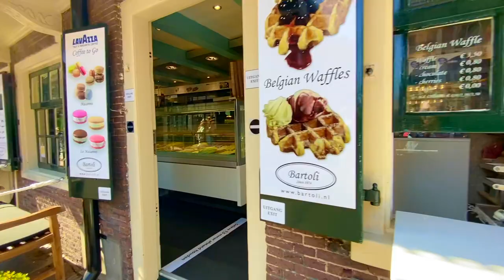🛵 MY FIRST SCOOTER VLOG IN HAARLEM CITY, THE NETHERLANDS 🛵 END OF SUMMER TIME 2020| MOTORVLOG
Hi guys,

This video is taken prior lockdown. Therefore you will see all of us not putting out maskers on and still chill. The perfect season to go out with scooter and still warm :)
That's why I have to record all this sweet memory :)

Welcome to Haarlem

Haarlem is a charming city featuring great culture, cafés, shops and restaurants. As well as being home to some of the Netherlands’ best museums and world-famous art, it is regularly voted as one of the country's best cities for shopping. There’s plenty to keep you entertained – including river cruises, weekly markets and more.

A beautiful historic city center, famous museums, shops, restaurants and the beach around the corner: welcome to Haarlem, the city that has everything. From hidden courtyards from bygone times to trendy concept stores. From medieval church to terrace on the water. From Dutch Masters to French star chefs. From antique market to pop concert. Fancy a memorable day out? Visit Haarlem and be surprised by the sights, boutiques and picturesque squares, by the old and contemporary artists, the Burgundian atmosphere and the rich history.

A day trip to Haarlem center and surroundings

Will it be a day full of art and culture? Do you want to know more about the history of the city? Or do you come to Haarlem for some extensive shopping? Getting bored is simply not an option here, because in this historic city full of monuments, restaurants, shops, water, squares and parks you can literally go anywhere.

Wander through the hidden courtyards of Haarlem. Discover how the masterpieces of Frans Hals look up close. Stroll along the boutiques in the Golden streets. Rent a sloop and explore Haarlem from the canals. Step inside the imposing Grote or St. Bavo Church and admire the organ that Mozart once played on.

Visit the surroundings of Haarlem? Take a walk through the Haarlemmerhout, go to the picturesque village of Spaarndam or get on a bike and drive through National Park Zuid-Kennemerland to the beaches of Bloemendaal and Zandvoort.

Take a step back in time at the historical Grote Markt

At the historic heart of Haarlem, this vast square is located underneath the imposing Grote Kerk and is the image of the city that many people will recognise. Hosting regular festivals, concerts and markets, the Grote Markt is the hub of daily life in Haarlem and just happens to be one of the prettiest city squares in the country. Go there on a Saturday when the Netherlands’ finest street market rolls out its wares. And don’t forget to visit the Grote Kerk, also known as the St. Bavokerk. The cross-shaped, Gothic church dominates the Grote Markt and inside you’ll also find the tombstones of major figures from Dutch history including Frans Hals, Pieter Teyler and Pieter Jansz. Saenredam.

♥OPEN THIS FOR MORE MERLYN♥
l
l
l
l
l
l

✿R E A C H  O U T  T O ME✿

✿Name: Merlyn Elizabeth
✿Location: the Netherlands

xoxo
M

My gear :
GO PRO HERO BLACK 9
Iphone 11
Iphone 10 (In this video)
Sony A7
Tripod: Slik / unused books/ jars
Microphone: My own voice